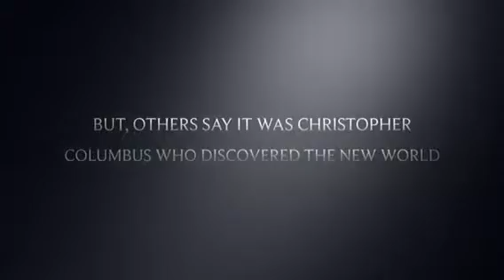China's Age of Exploration (JH - 06)